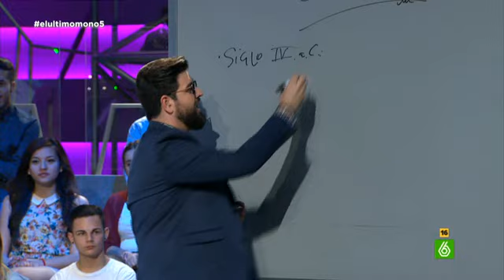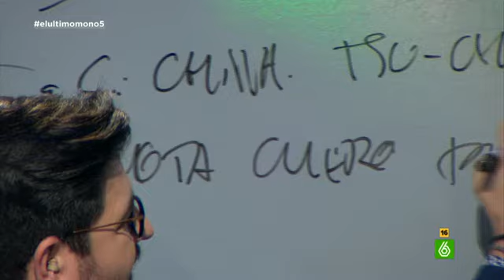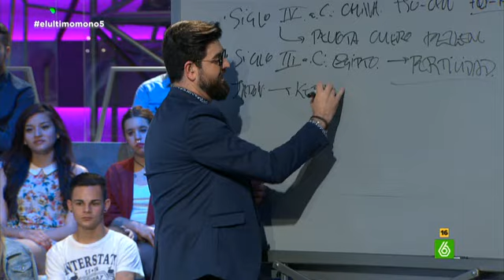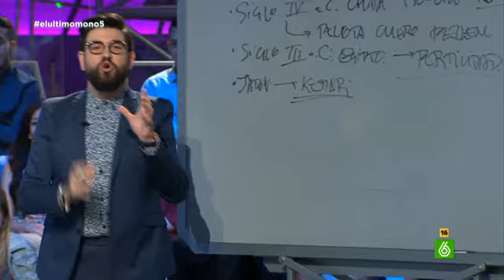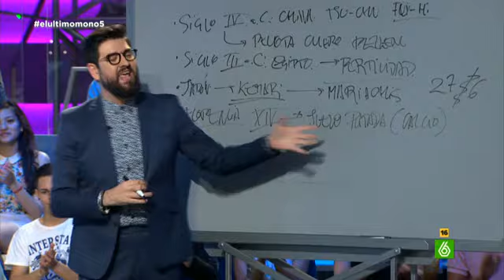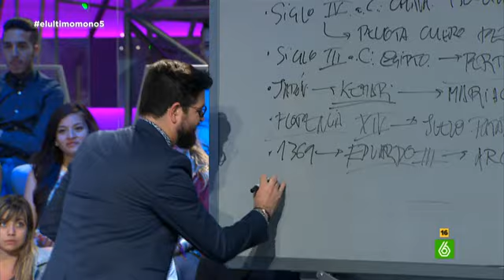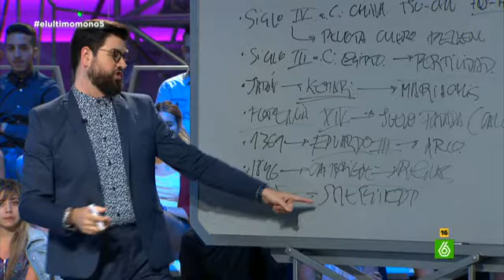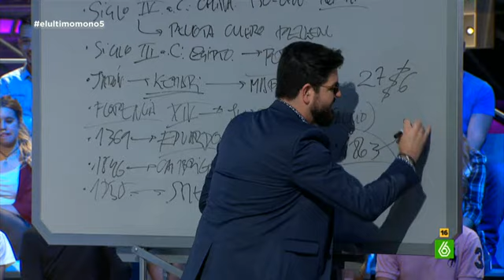Los orígenes del fútbol según Manu Sánchez - El Último Mono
Con motivo de la huelga del fútbol, Manu Sánchez ha repasado en su pizarra la historia de este deporte. El presentador ha reivindicado los motivos del parón que promueven unos "chavales con contratos precarios y temporales" de "un millón de euros o dos al año". Sánchez recorre los orígenes del fútbol empezando por los deportes que fueron precursores en Florencia y Japón, entre otros lugares.